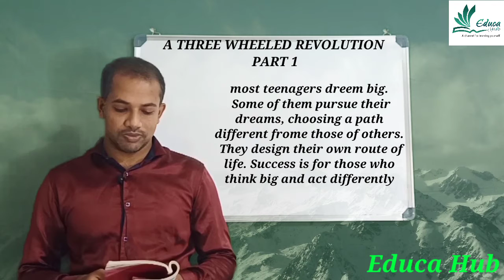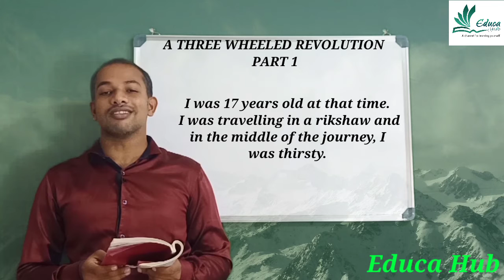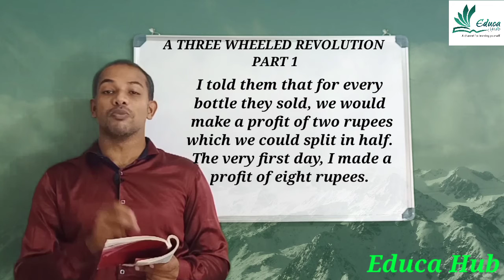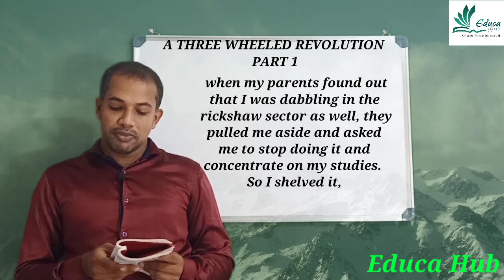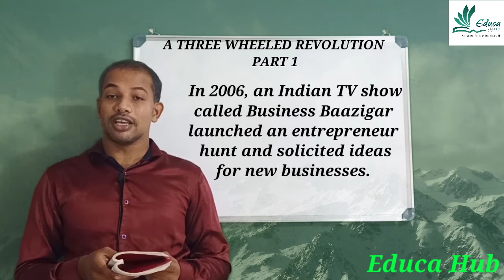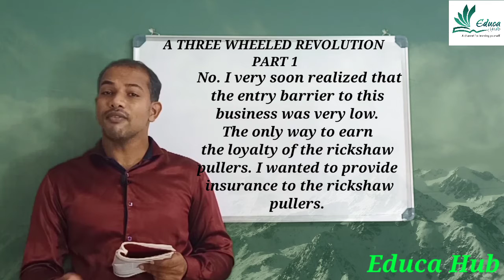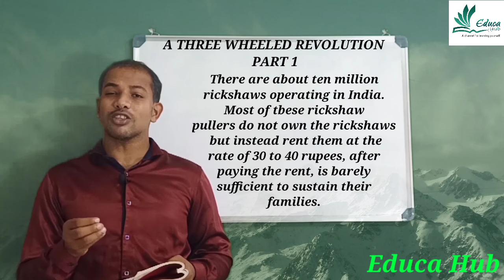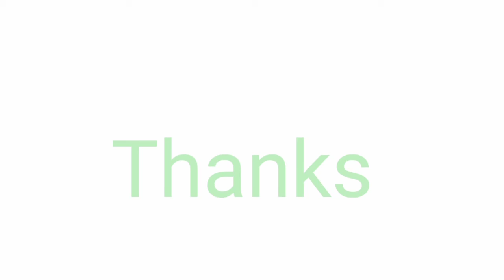PART 1 | plus two english | a Three Wheeled revolution | മലയാളത്തിൽ രസകരമായ വിവരണം !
This video is for plus two students in english subject of third unit first chapter "A THREE WHEELED REVOLUTION " especially for kerala higher secondary students. Here very interesting and simple description of the chapter also motivate the students through the chapter content. An indian entrepreneur Irfan Alam interview.